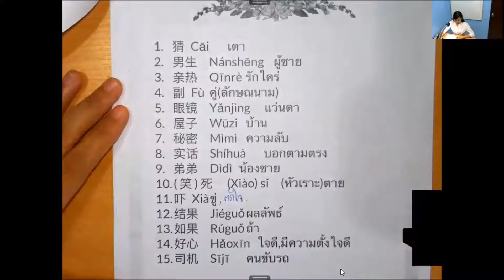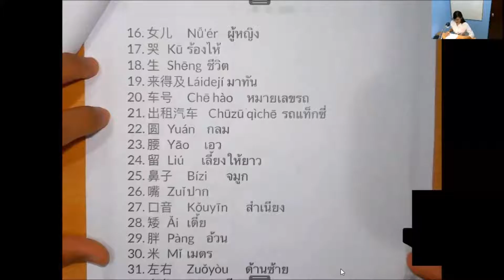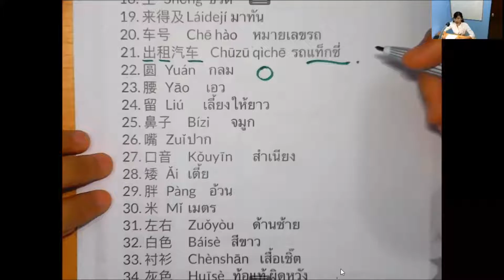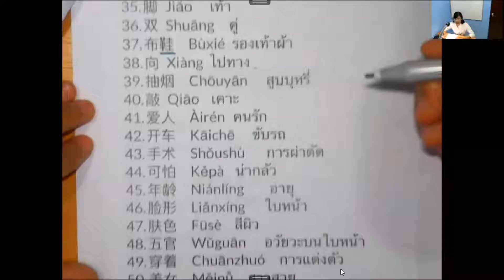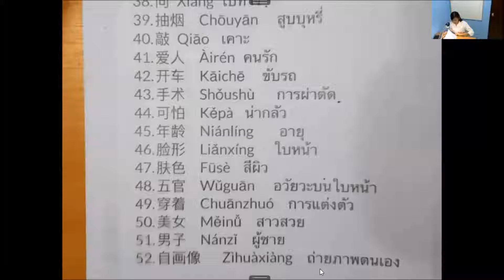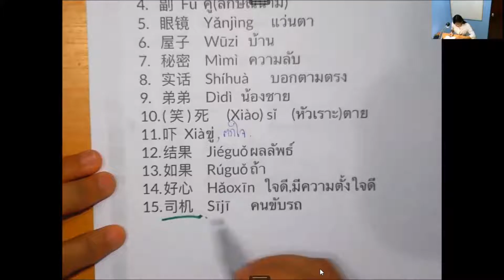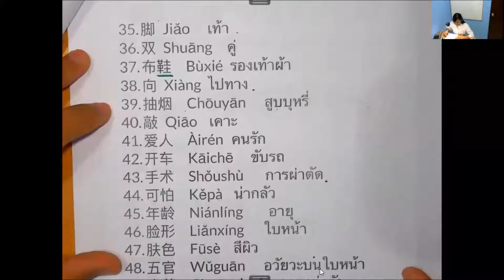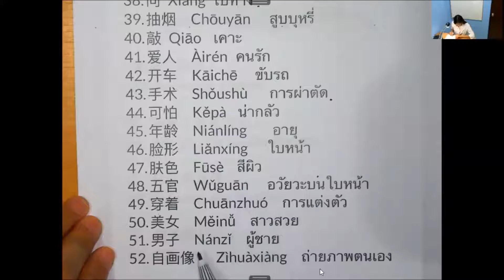เรียนภาษาจีนออนไลน์ ( ครูลูกน้ำ )เล่ม 2 บทที่ 12 เรื่องลักษณะของคนขับรถเป็นอย่างไร-คำศัพท์ ตอนที่1/3